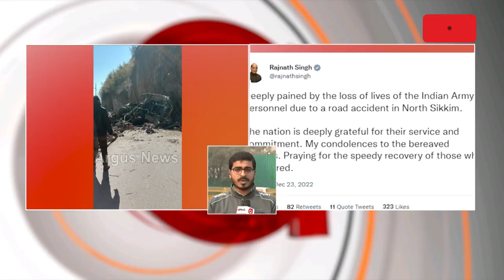Defence Minister Rajnath Singh Condols Death Of Indian Army personnel In Accident In N Sikkim